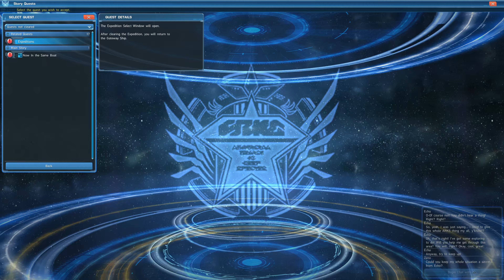Phantasy Star Online 2 - Walkthrough 263 - Now in the Same Boat